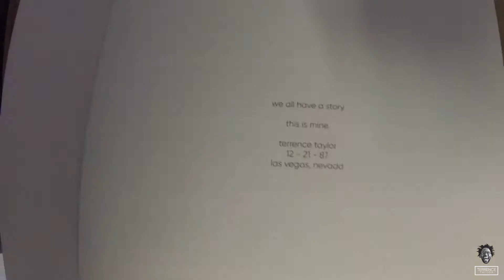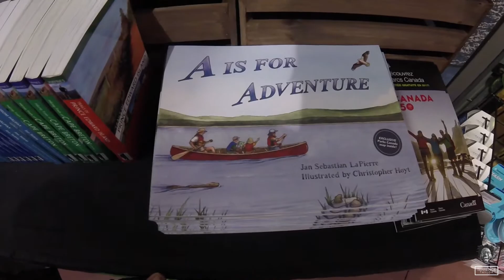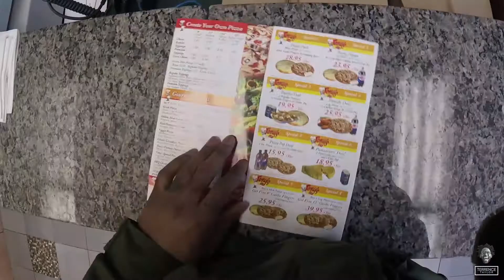EP. 33 - I CAN SEE A THOUSAND YEARS FROM NOW IN REAL LIFE | THE JOURNEY FT. TERRENCE TAYLOR